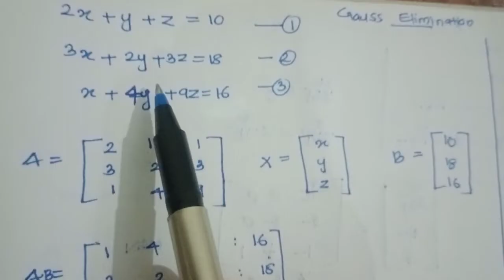GAUSS ELIMINATION METHOD IST SEM BCA MATHEMATICAL FOUNDATION FOR COMPUTER APPLICATIONS